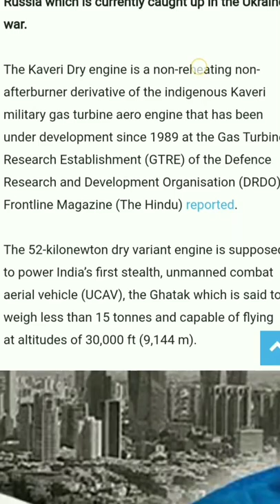भारत के घातक बॉम्बर की High Attitude Testing पर आया बड़ा Update Defence shorts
ghatak ucav
ghatak ucav update
india make engine with the help of france
conclude jet engine talks with france in month defence ministry to official
#125 kn engine#akash prime test
drdo news
india defence system
india test fire brahmos missile
s400 hit 2 Ukraine ki helicopter
cats warrior drone
hal cats program
hal cats hunter drone
hal drone news#rustom 2 drone
high altitude long endurance drone
rustom 2 endurance time
drdo upcoming project
drdo new uav
erads defence system
india ersam defence system
best defence system in the world

russia fire hypersonic missile
russia fire kinzhal hypersonic missile on Ukraine
rampage missile

rampage missile specifications
indian rampage missile
drdo rampage missile ka test kaha kar raha hai#Agni 5 missile
Agni 5 vs Agni 6
Agni 6 missile
Agni 6 missile range
agni 5 missile range
About Us: defence and Affairs covers PM Narendra Modi visits to other nations & India relations with Australia, Canada, Joe Biden on India, Germany, United States, United Kingdom, China, Russia, Kuwait, United Arab Emirates, Mossad operations, free Palestine, Israel latest news, swara basket Mossad Saudi Arabia, Europe and other countries in 2020. We cover all News Today Hindi,Exclusive,Breaking,India,China,Russia,USA,America,Europe,PM Modi,Russian President Vladimir Putin,Xi Jinping,Donald , pak media, Pakistan media,  India shrilanka Pakistan, khandwa, khandwa news,Trump,Live,Iran,Israel,Turkey,South China Sea,Hindi News,Modi Latest,Report,Indian Prime Minister Narendra Modi,India China,India China News,India China Latest News,Defense,Chinese Media,Pak Media On India Latest, Saudi Arab Here you will find: World Khabren EU is an Organisation of European Country Latest World News , Read Latest News Online on World Affairs. Read Latest International News,
pok pakistan ke pass kaise gaya pok and aksai chin pok kashmir pok and aksai chin kya hai pok pok song pok
h 20 stealth bomber xian h - 20 stealth bomber

russia Ukraine news
latest news on russia and ukraine
russia ukraine
russia ukraine news hindi
russia war with ukraine
the geopolitics in conflict show
ukraine russia conflict 2022
recent news
current news
defence news
world affairs
Russian Fighter jet enter in Ukraine
breaking news
hot issue
russia Ukraine latest war news